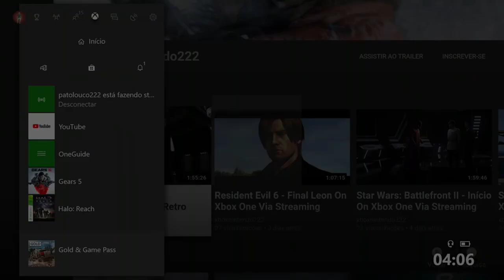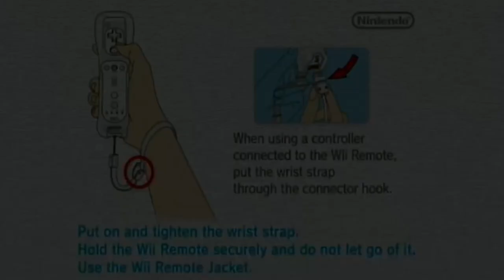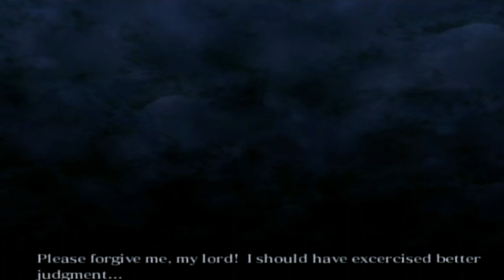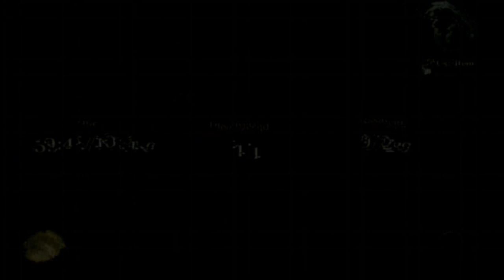Tenchu: Shadow Assassins - Punição On Wii HD (HDMI Converter Upscaling 1080p)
Rikimaru descobre que alguém está planejando iniciar uma guerra.

Enquanto isso, o conselheiro Sekiya, o braço direito de Lord Gohda, contrata uma vidente para prever o futuro do reino de Lord Gohda.

Infelizmente, a vidente acaba por ser uma impostora e sequestra a princesa Kiku, filha de Lord Gohda.